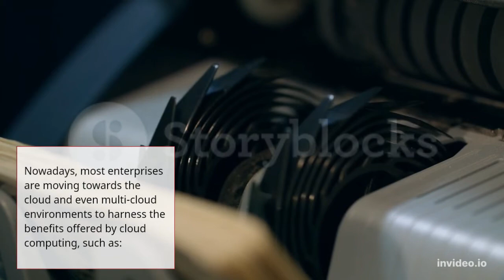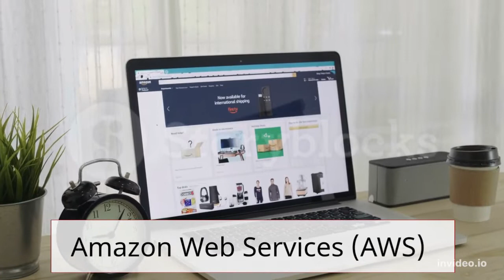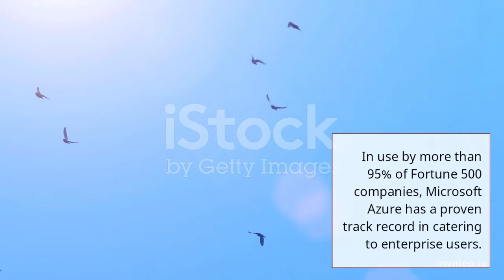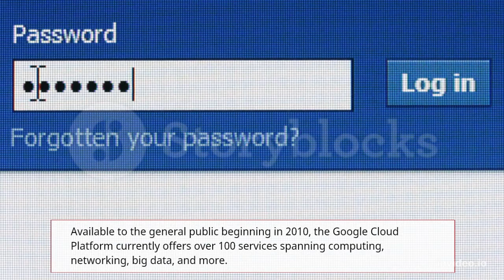Cloud Computing Platform Overview - AWS, Azure, Google Cloud Platform (GCP)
This video contains a short informaiton based video on the top three cloud providers, namely AWS Google and Azure.